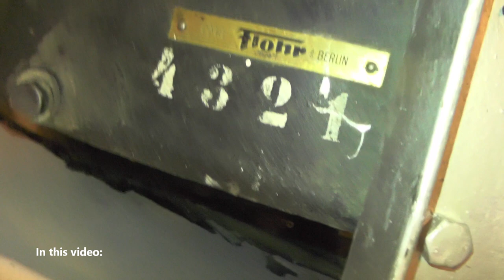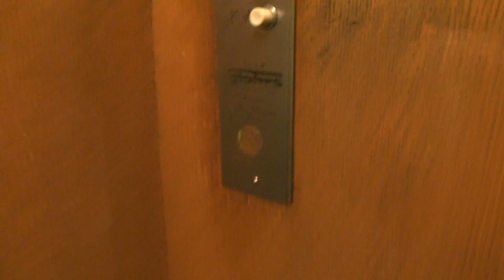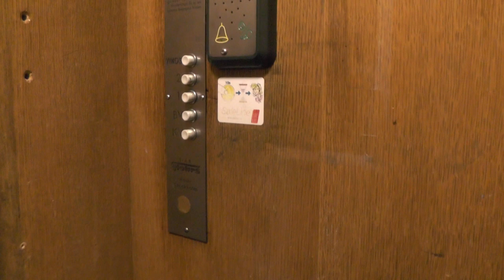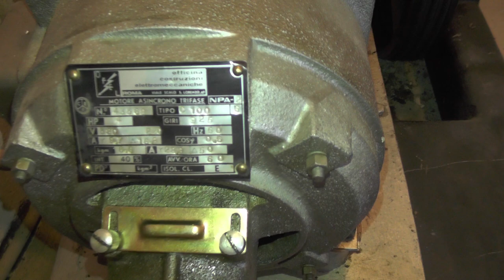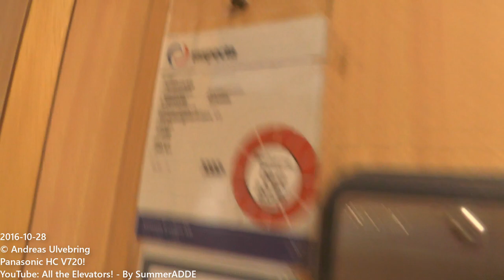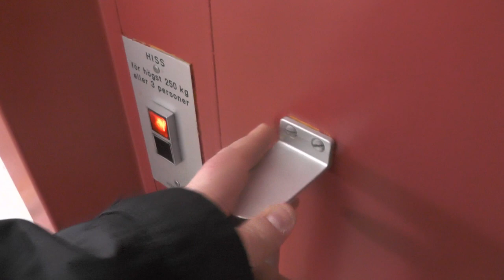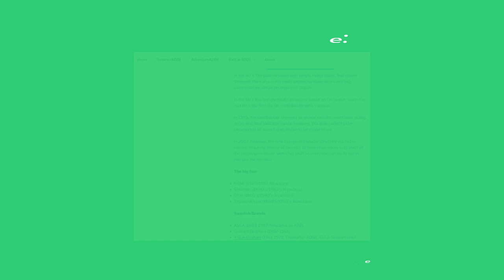Machine room tour of vintage Flohr & 1977 Hissjour AB Traction elevators @ Röda bergen nursing home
Röda bergen nursing home is one of three nursing homes operated by Blomsterfonden. One of blomsterfonden's caretakers took some elevators parts during elevator modernization and sold it off on Tradera (Swedish equivalent to Ebay), and I won the bid and bought the parts for my collection. The seller was interested in my elevator hobbies and invited me to film elevators in their properties.

We did arrange a meeting but my external microphone was sent to repair, so I only decided to film these 3 elevators that was still in original condition, in hopes to return to take them all once my mic returned from repairs. Altough for some reason, I did not reach back to the caretaker so we haven't arranged a new meeting since then. I scored a bunch of parts tough from that Tradera bid.

ELEVATOR INFORMATION!
1977 small Hissjour AB traction elevator @ Rödabergsgatan 1: 0:00
Vintage Flohr gated traction elevator @ Rödabergsbrinken 9: 1:35
Machine room tour of the vintage Flohr: 4:03
Another 1977 small Hissjour AB traction elevator @ Rödabergsbrinken 11: 6:33
Machine room tour of the old Hissjour AB elevator: 7:48

Location/Adress: Rödabergsgatan 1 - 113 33 Stockholm (Norrmalm) SWEDEN!